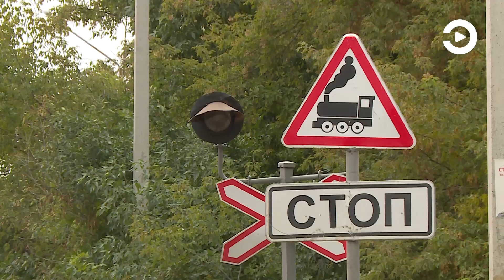В Пензе завершили долгожданный ремонт дороги на улице Аустрина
Раньше в пробках там водители простаивали не один час. Теперь проблема решена: подрядная организация не только обустроила еще одну полосу движения для транспорта, но и сделала необходимый ремонт железнодорожного переезда.